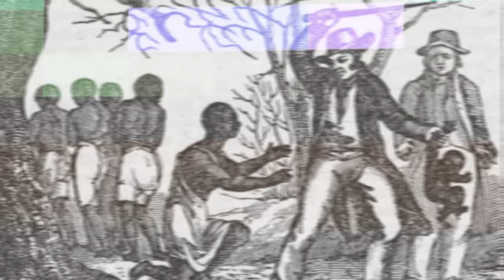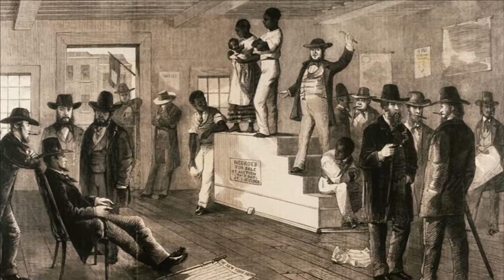Fatos Terríveis sobre Fazendas de S3X0 durante a E$CR@VIDÃ0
📍 Prefácio
Duras punições, violações contínuas, gravidez forçada, separação dos familiares. A vida para homens e mulheres nas fazendas de senhores feudais teve capítulos tristes e deploráveis e continuam a chocar gerações. Sejam bem vindos! No vídeo de hoje Vou Te Contar… Fatos Terríveis sobre Fazendas de S3X0 durante a E$CR@VIDÃ0, então eu conto com o teu like para ajudar o vídeo alcançar mais pessoas, agora sem mais demora, vamos para a história

📍 MINUTAGEM
00:00 - Introdução
00:35 - Mulher e E$CR@VA uma péssima combinação
02:29 - Homens não estavam a salvo
02:50 - Castração Forçada
03:14 - Gravidez Forçada
04:35 - Agressão
05:00 - Fabricantes de bebês
05:38 - Punições
06:13 - Privilégios
06:39 - Divórcios Forçados
07:07 - Entretenimento
07:32 - Incesto
07:57 - Uma péssima desculpa